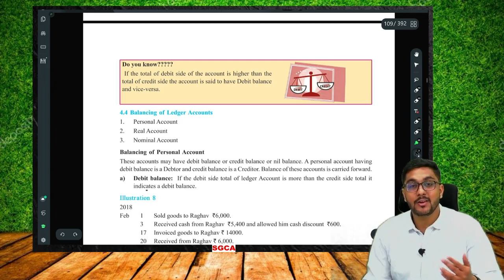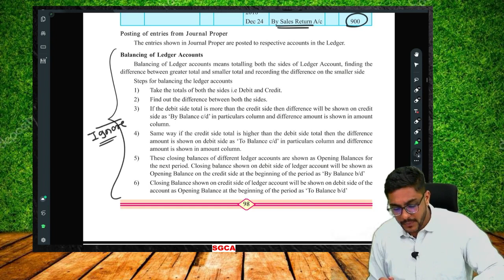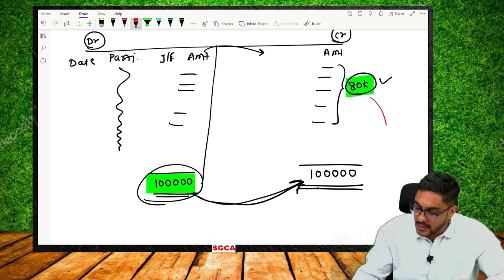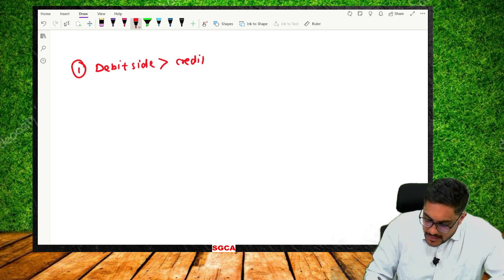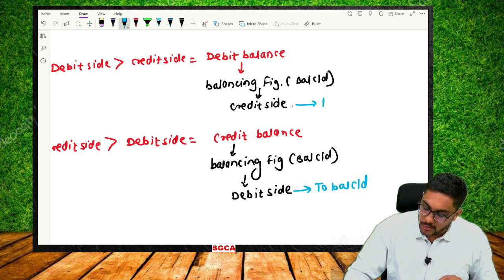11TH ACCOUNTS | LECTURE 8 | LEDGER CHAPTER 4 | VIDEO 78 | MAHARASHTRA BOARD 💫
HELLO GUYS,
THIS VIDEO CONTAINS 11TH COMMERCE CHAPTER 4 "LEDGER" LECTURE 8 : VIDEO 78

1. WHAT IS BALANCING OF LEDGER ACCOUNT ?
2. WHAT IS DEBIT BALANCE ?
3. WHAT IS CREDIT BALANCE ?
4. HOW BALANCING OF LEDGER ACCOUNT IS DONE ?